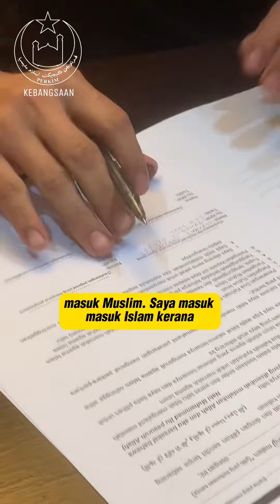GENIUS NAIK GRAB SEJAUH 54KM UNTUK MASUK ISLAM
oleh: SRZ

KUALA LUMPUR, 29 OGOS 2023 – “Saya naik Grab dari Nilai sejauh 54 kilometer ke sini untuk memeluk Islam,” kata Genius Carnelius.

Genius menuju ke Ibu Pejabat Pertubuhan Kebajikan Islam Malaysia (PERKIM) Kebangsaan menerusi saranan rakannya.

Beliau yang bekerja di sebuah bengkel tayar di Nilai telah memohon cuti daripada majikannya semata-mata memenuhi hasrat yang tersimpan sejak sekian lama.

Menurutnya, walau jauh mana pun beliau akan rentasi jua demi impian menjadi Muslim.

Genius hadir bersendirian kemudiannya mengikrarkan dua kalimah syahadah dalam Bahasa Arab diikuti Bahasa Melayu dengan bimbingan Pegawai Dakwah dan Pembangunan Insan, Ustaz Muhammad Jais Mariappan Abdullah.

Setelah mengucapkan syahahdah, Jais lantas bangun terus memeluk Genius kerana beliau telah menjadi seorang daripada saudara seagama.

“Kini, kamu adalah seagama dengan orang Islam, jagalah Islam dengan baik-baik dan buat apa yang Allah suruh serta banyakkan mempelajari agama Islam supaya kamu faham,” nasihat Jais kepada Genius.

Beliau yang berasal dari Tambunan, Sabah menyatakan dirinya lebih tenang dan ringan selepas memeluk Islam serta perasaan teramat gembira selepas bergelar seorang Muslim.

Genius yang berusia 26 itu memilih nama Muhammad Taufiq Genius Carnelius sebagai nama Islamnya.

Kata Taufiq Genius, beliau ingin belajar solat, puasa dan mengikut suruhan Allah SWT serta meninggalkan segala larangan-Nya.

Beliau turut berkongsi kisahnya beberapa tahun lalu pernah mengikut rakan-rakannya di kampung pergi ke surau dan mengaji.

Pemuda yang berasal dari keturunan Dusun itu merasakan dirinya lebih ringan, tenang dan terbuka hati apabila bersama dengan mereka sehingga ada kemahuan untuk memeluk Islam pada ketika itu.

Sebelum ke Ibu Pejabat PERKIM, Taufiq Genius telah mendapat sokongan dan persetujuan daripada abang-abang, bapa saudara dan rakan-rakan mengenai niatnya untuk kembali kepada agama fitrah.

Sebelum beliau melafazkan kalimah toyyibah, Jais memberikan penerangan mengenai Rukun Islam, Rukun Iman dan kewajipan sebagai sebagai seorang Islam kepada Taufiq Genius.

Selain itu, beliau turut diberi penerangan mengenai tanggungjawab terhadap keluarga bukan Islam serta larangan menyembah selain Allah dan larangan membuat perkara yang ditegah dalam Islam.

Jais turut berpesan supaya Taufiq Genius dapat mengikuti kelas agama Islam yang terdapat di PERKIM Cawangan Nilai atau kelolaan Pejabat Agama Islam Cawangan Seremban (Nilai).

Di akhir majlis pengislaman, menyampaikan beg Majlis Agama Islam Selangor (MAIS) yang mengandungi kit pengislaman kepada Taufiq Genius.